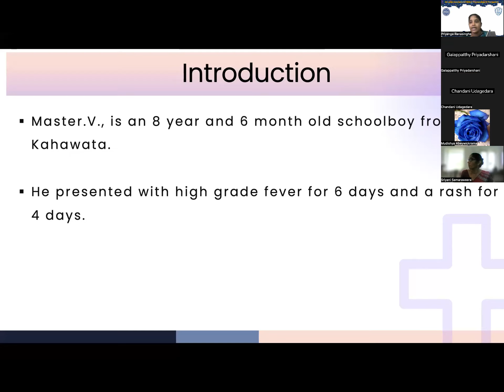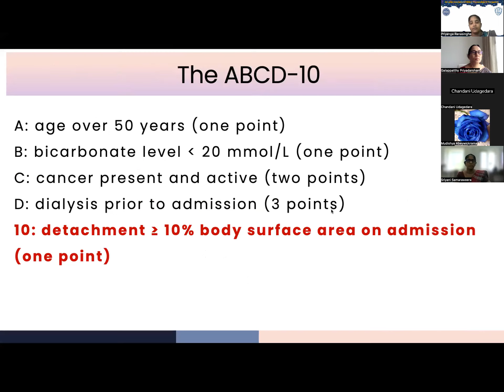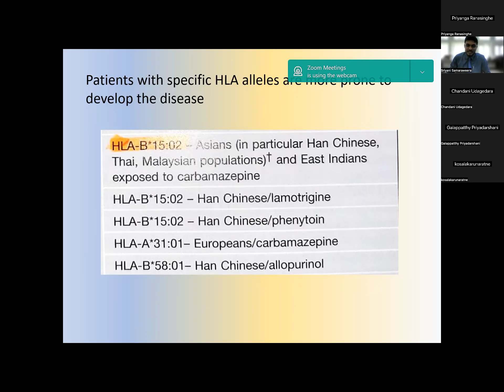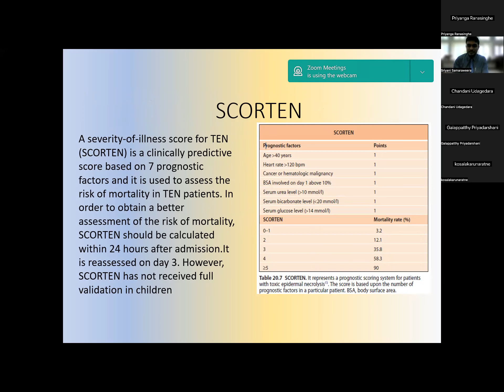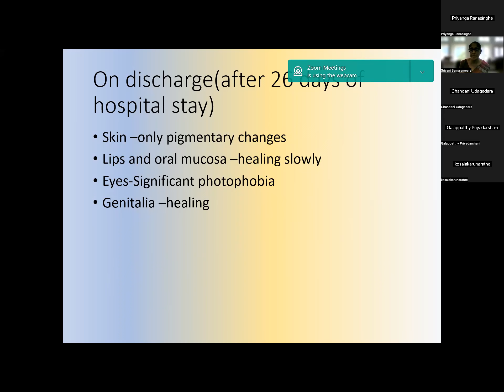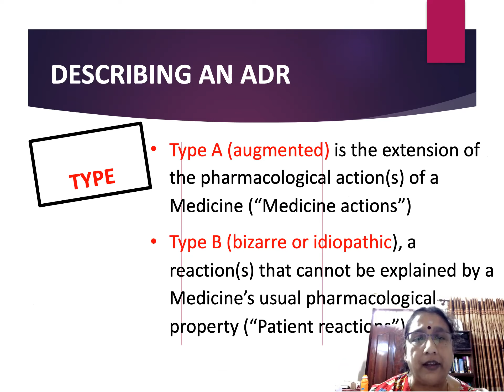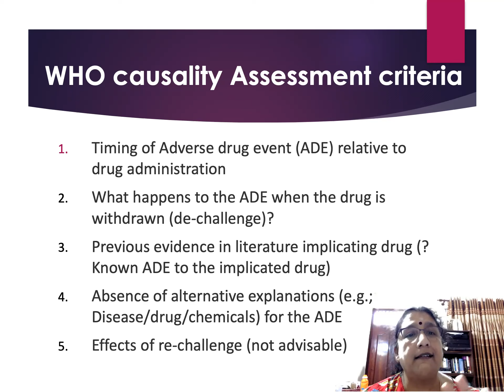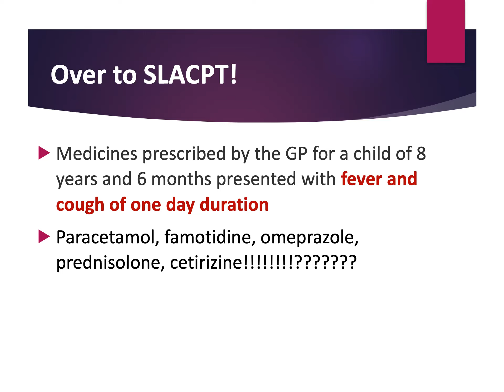A child with SJS / TEN (SLACPT CME with SLCD - 4th May 2023)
A child with SJS / TEN